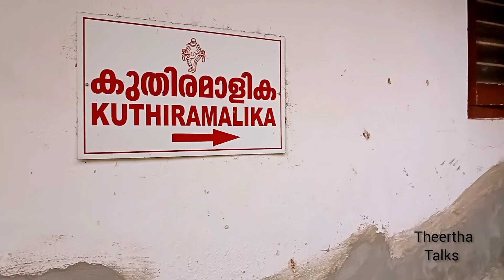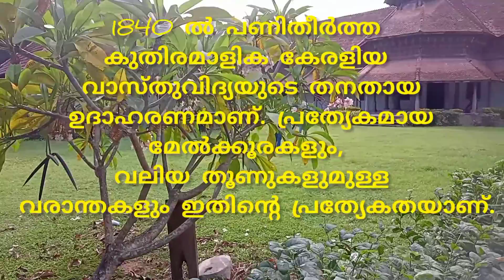കുതിര മാളിക | പുത്തൻ മാളിക കൊട്ടാരം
Episode : 431
Grandmaster Theertha Vivek, Second standard Student
THEERTHA TALKS

തിരുവനന്തപുരത്ത് പത്മസ്വാമി ക്ഷേത്രത്തിന്റെ തെക്ക് കിഴക്ക് ഭാഗത്തായി സ്വാതിതിരുനാൾ രാമവർമ്മ പണി തീർത്ത ഒരു കൊട്ടാരമാണ് കുതിര മാളിക എന്ന് അറിയപ്പെടുന്ന പുത്തൻ മാളിക കൊട്ടാരം.

About Theertha:
A six year old girl from Tripunithura  who loves nature , poems and happy with small moments in her childhood. She loves to hear and recites Kunjunnimash poems. With  the blessings of Kunjunnimash she placed her name in India book of Records and achieved the title ' Grandmaster' from Asia Book of records for reciting 51 Kunjunnimash poems in 22 minutes 🙏
കുഞ്ഞുണ്ണി മാഷിന്റെ 51 കവിതകൾ 22 മിനിട്ടു സമയത്തിൽ ചൊല്ലി തീർത്തു ഇന്ത്യ ബുക്ക് ഓഫ് റെക്കോർഡ്‌സ് നേടിയ തീർത്ഥക്കു ഏഷ്യ ബുക്ക് ഓഫ് റെക്കോർഡ്സ്കൂടി കീട്ടിയപ്പോൾ ഇരട്ട റെക്കോർഡ്സിന്റെ മധുരത്തിലാണ് ഗ്രാൻഡ്മാസ്റ്റർ’ തീർത്ഥ വിവേക്.
തന്റെ കുട്ടിച്ചനാലയ തീർത്ഥ ടോക്ക്സ് കിഡ്സ്‌ ചാനലിലൂടെ കൊച്ചു കൂട്ടുകാർക്കായി പങ്കുവെച്ച വീഡിയോയിലോടെയാണ് ബഹുമതികൾ കുട്ടി തീർത്ഥയെ തേടിയെത്തിയത്.

കൊച്ചു കൂട്ടുകാർക്കായി കുട്ടികൾക്കായുള്ള കുട്ടി കഥകൾ, കവിതകൾ , പാചകം, പുസ്തക പരിചയം, കൊച്ചു കുട്ടികൾക്കായുളള പഠന വിഷയങ്ങളുടെ അവതരണം, പൊതു അറിവുകൾ എന്നിങ്ങനെ വിവിധ തലങ്ങളിൽ കുട്ടികൾക്ക് പ്രചോദനം നൽകുന്ന വീഡിയോസ് അവതരിപ്പിച്ചതിനോടൊപ്പം തന്നെ സുധമൂർത്തി, ശ്രീ ആനന്ദ് നീലകണ്ഠൻ, Dr. എ പി ജെ അബ്ദുൽ കലാം, റസ്കിൻ ബോണ്ട് എന്നിവരുടെ കുട്ടികള്‌ലിൽ കൗതുകവും മൂല്യവും ഉണർത്തുന്ന ഗുണ പാഠകഥകൾ അവതരിപ്പിച്ചു വരുന്നു കുട്ടി തീർത്ഥ

Musician: ASHUTOSH